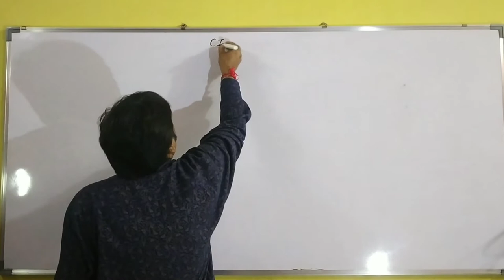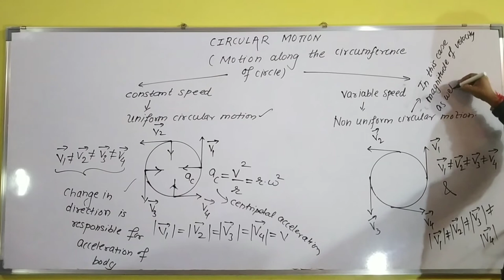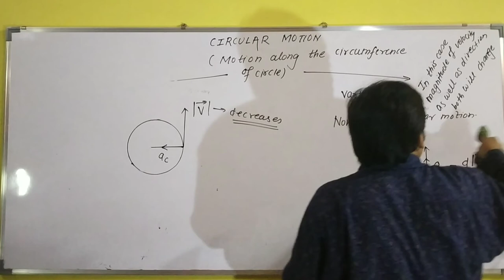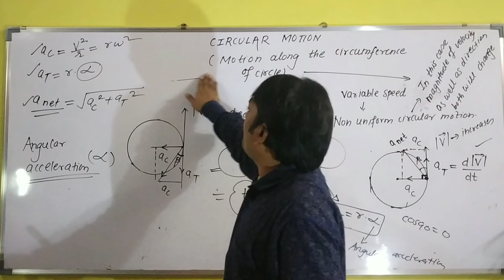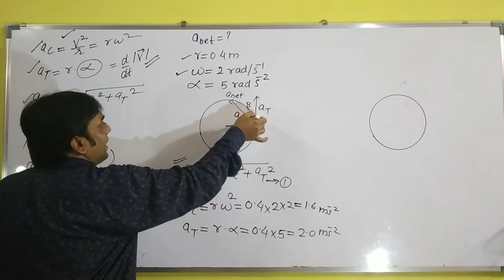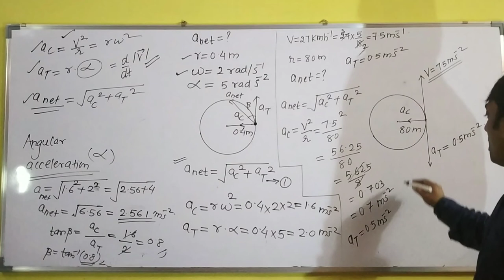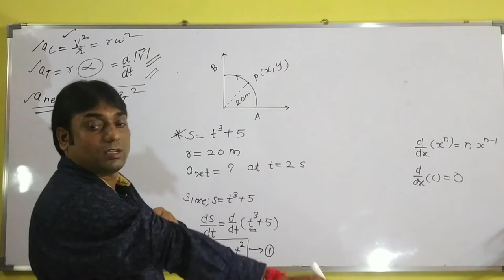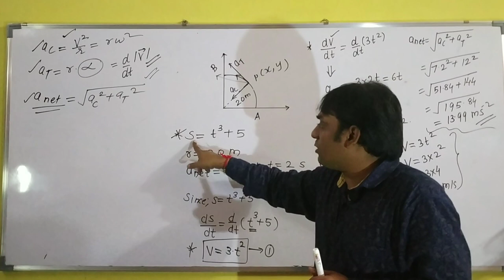GY/11 A/SCIENCE/PHYSICS/CIRCULAR MOTION/4/WK15/DAY 4